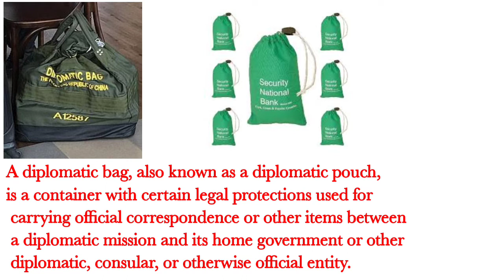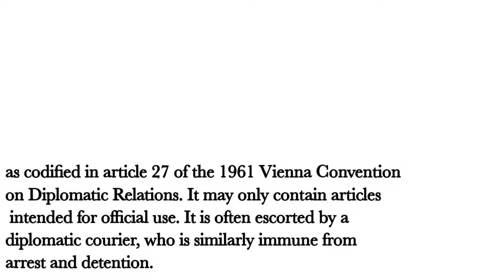എന്താണീ ഡിപ്ലോമാറ്റിക് ബാഗ്‌? | ഇതിൽ 30kg ഗോൾഡ്‌ കൊണ്ടുവരാൻ പറ്റുമോ? | WHAT IS DIPLOMATIC BAG?